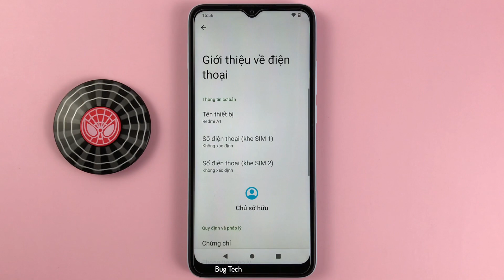Cách nhấn và giữ nút Nguồn mở trợ lý Google Assistant trên Xiaomi Redmi A1 Android 12